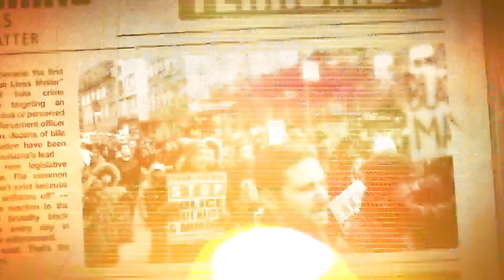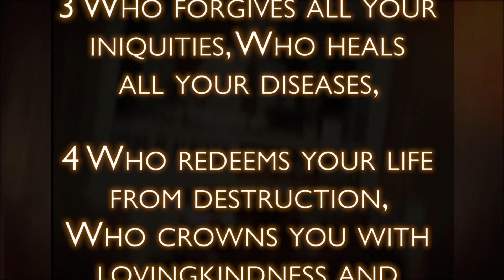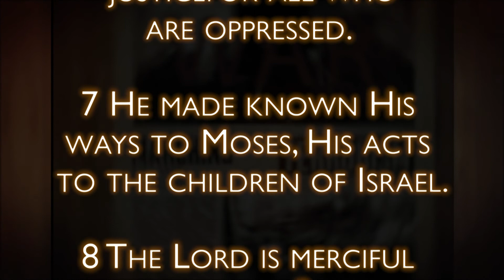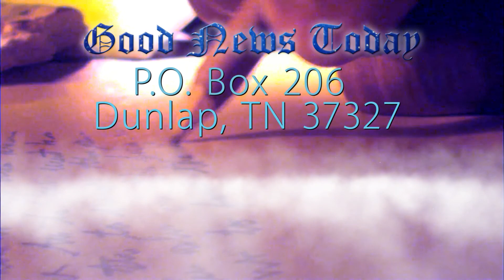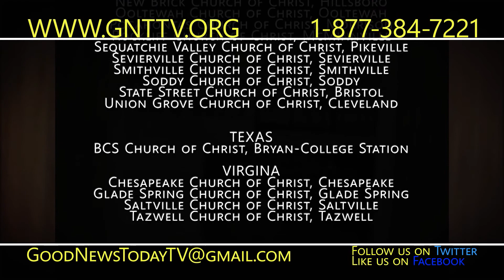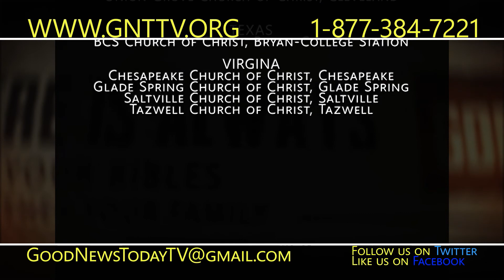Good News Today - Episode 1273 - Aired Sunday, March 10, 2019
Hosted by Jim Dearman

Devotional Time - Psalm 103:1-10
Leaving a Legacy - How to Tell You're Getting Old
Walkin' & Talkin' - Proverbs 17:28
GNT Q&A - Does John 10:27-29 teach the doctrine of "once saved, always saved?"